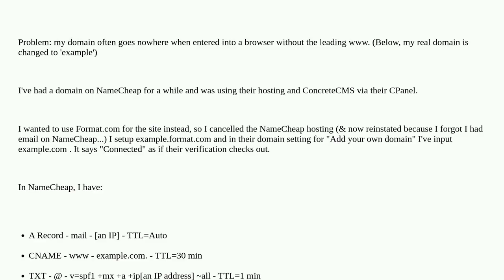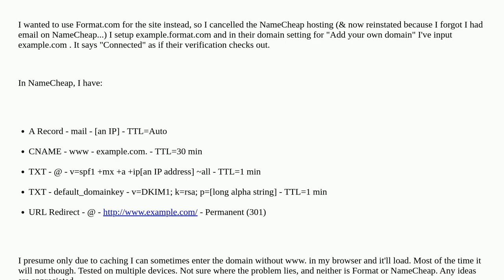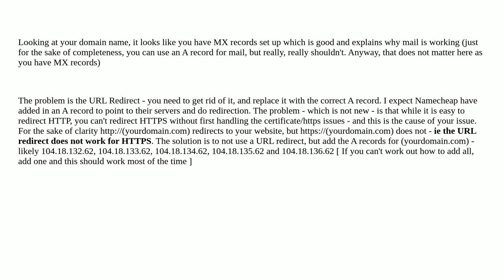Webmasters: Namecheap + Format.com = DNS issue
Namecheap + Format.com = DNS issue

A special thanks goes out to the community

  domains dns redirects